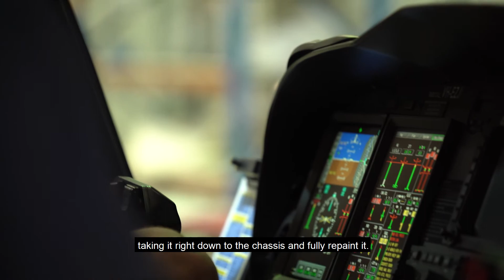Aircraft Maintenance Apprentices | Aviation Australia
Aircraft Maintenance Engineers apprentices from QGAir explain what is is like to work in general aviation. They talk about what they do day to day and the rewards and challenges of the job.